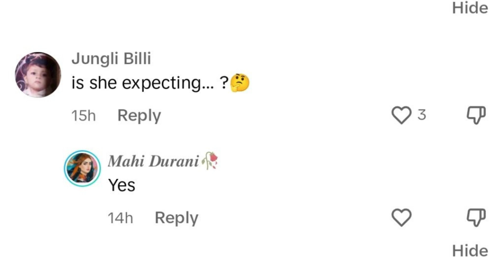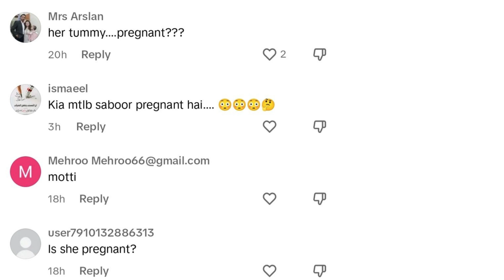Is It Saboor Ali Pregnant ?? | Saboor Aly new drama | Ali Ansari with his Wife | Saboor Ali videos